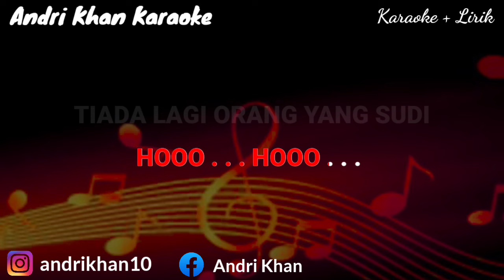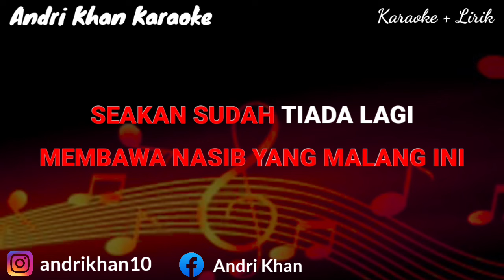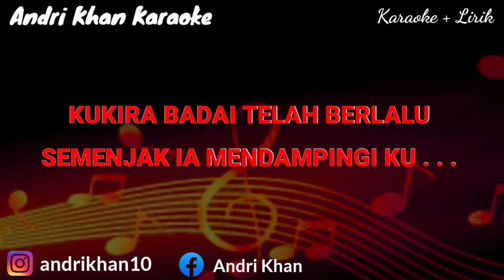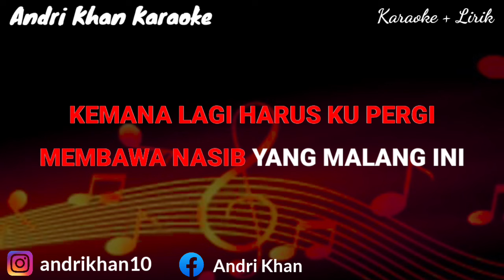KARAOKE LIRIK VERSI ANDRI KHAN " FATAMORGANA " CIPT RHOMA IRAMA || NADA COWOK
FATAMORGANA
Edit : @astriiiiiiii__

Wassalamualaikum Wr.Wb